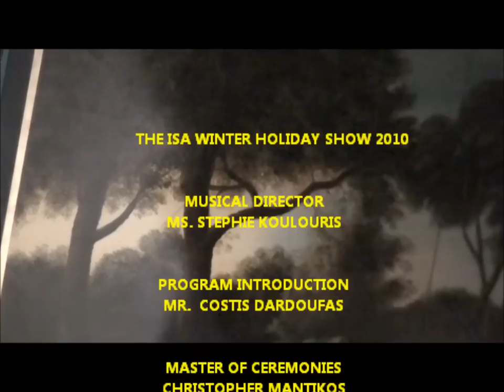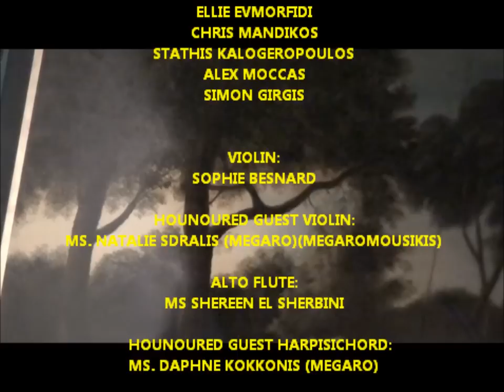ISA Winter Holiday Show 2010 part 2.wmv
The ISA Winter Holiday Show, December 16th & 17th 2010.
Video #2
With Compliments,
Word Man